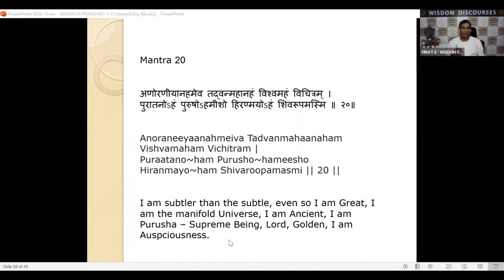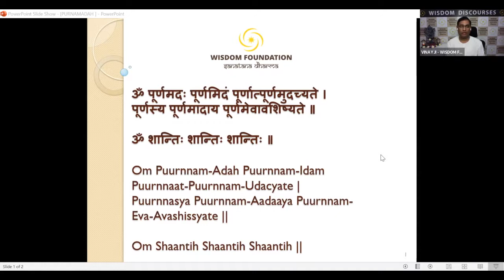KAIVALYOPANISHAD - MANTRA 20 - 05 NOV 2022